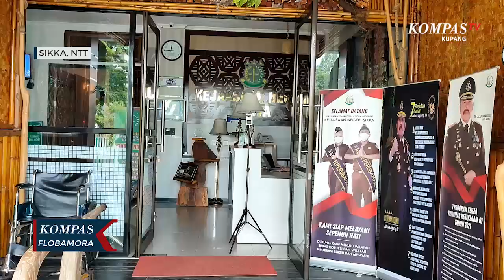Kejari Sikka Tahan 2 Tersangka Korupsi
KUPANG, KOMPAS.TV - 2 orang tersangka yang ditahan Kejaksaan Negeri Sikka masing-masing berinisial, AD yang merupakan pejabat pembuat komitmen proyek pengadaan trafo di rumah sakit umum TC Hillers Maumere dan PL yang bertindak sebagai penghubung.

Keduanya ditahan karena terbukti melakukan perbuatan melawan hukum yang menimbulkan kerugian negara sebesar Rp 890 juta.

Kini keduanya menjalani masa penahanan selama 20 hari ke depan di rumah tahanan guna pemeriksaan lanjutan.

Hingga saat ini tim penyidik kejaksaan masih terus melakukan pendalaman guna mencari tahu keterlibatan pihak-pihak lain dalam kasus korupsi tersebut.